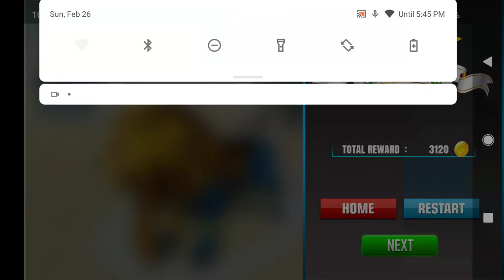Multi Animal Robot Car Games - Android Gameplay #2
Hey Animal Chappie Robot Car Games Fans we Credley Creation are here to present the thrilling multi robot transformation car wala game. In this lion robot transform game, you will have the experience of transforming yourself into multi animal robots and enjoy the real craze of robot transformation in this mech arena robot transform car game.